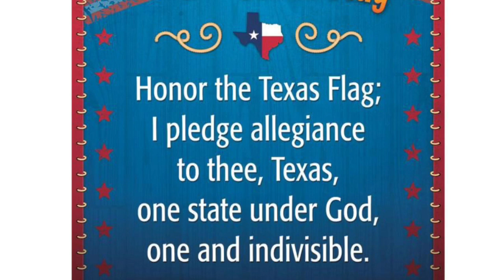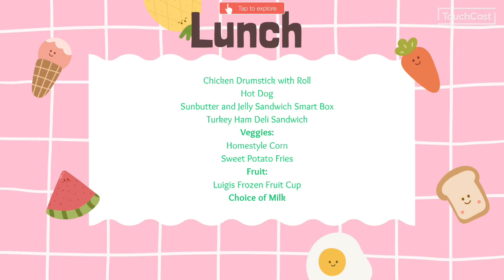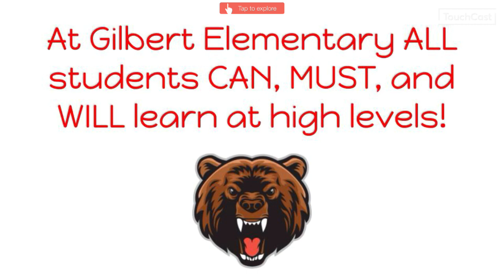Monday April 8, 2024